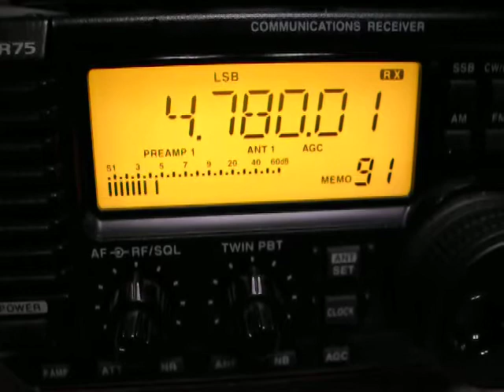Radio Djibouti 4780 kHz. 2.3.2011.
4780 kHz 1948 R.Djibouti French/Arabic/Afa DJI Djibouti.